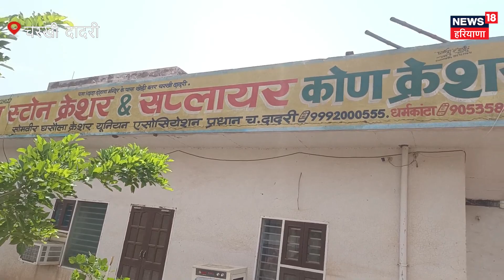New Parliament Building: इस ख़ास रेत से बना है देश का नया संसद भवन, PM मोदी ने भी की है तारीफ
चरखी दादरी की ख़ास रेत जिससे बना है देश का नया संसद भवन।